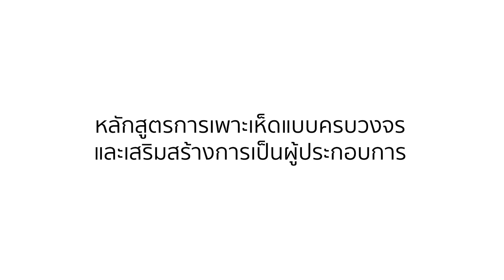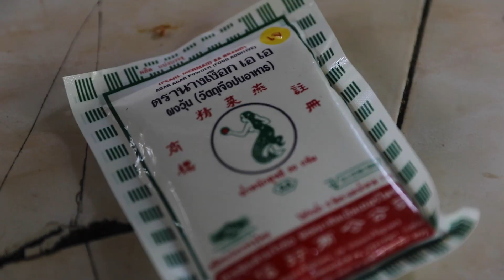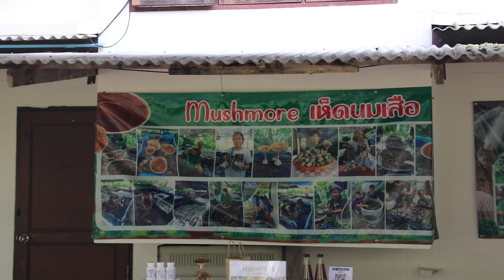หลักสูตรการเพาะเห็ดแบบครบวงจร และเสริมสร้างการเป็นผู้ประกอบการ ปี 2566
"หลักสูตร การเพาะเห็ดแบบครบวงจรและการเสริมสร้างการเป็นผู้ประกอบการ"
โครงการพัฒนาผู้ประกอบการเพื่อสร้างความเข้มแข็งแก่ธุรกิจชุมชนตามแนวพระราชดำริ ปี 2566
ดำเนินการโดย : มูลนิธิพระดาบส